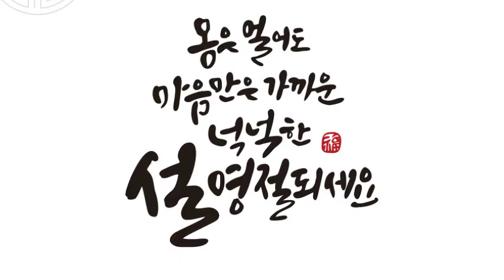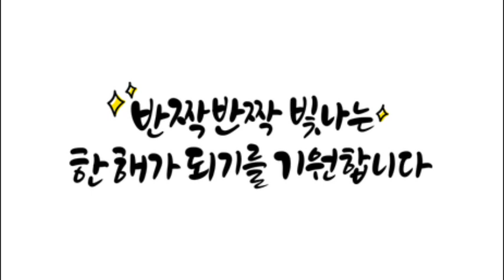좋은글, + 2021 신축년 설날 연하장, 새해에는 좋은일만 가득해지길 기원합니다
좋은글,
2021 신축년 설날 연하장,
새해에는 좋은일만 가득해지길 기원합니다
새해에는 소망하시는 모든일 이루시길 바랍니다